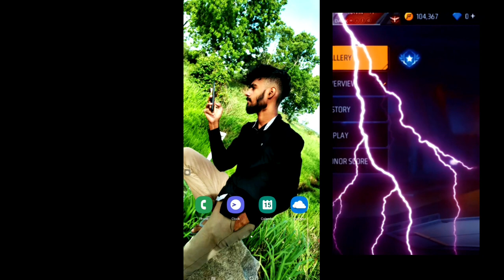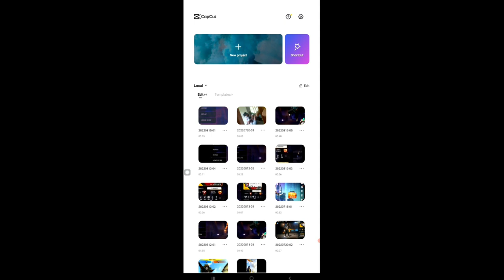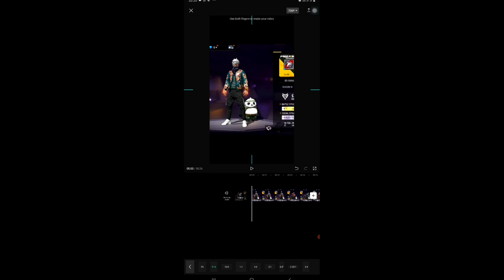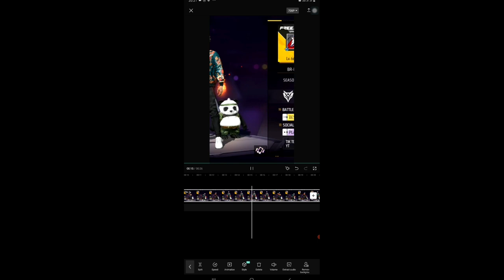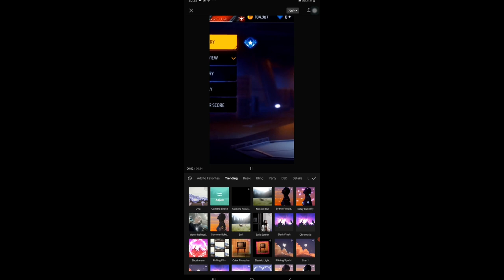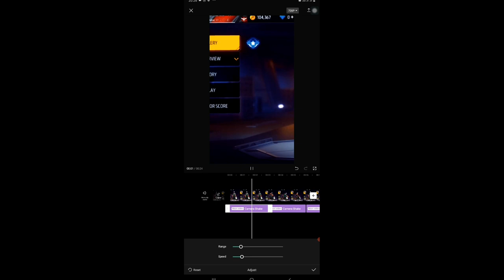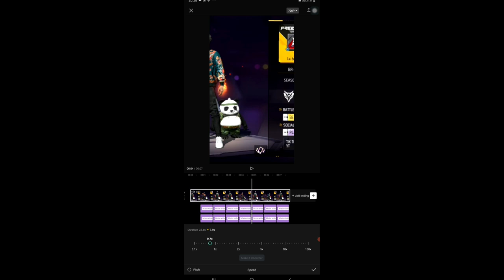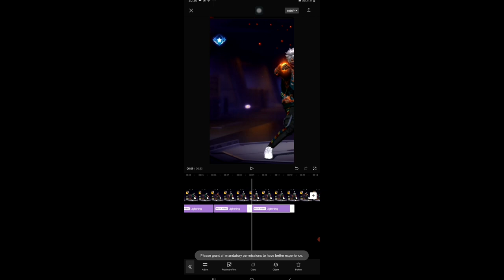ටික් ටොක් කරන උන් කියන් නැති එකම රහස 😍| CAPCUT FREE FIRE EDITING SINHALA |CAPCUT FREE FIRE TIK TOK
1. Garena Free Fire Indonesia Live
2. Garena Free Fire Brazil Live
3. Garena Free Fire India Live
4. Garena Free Fire Singapore Live
5. Garena Free Fire Thailand Live
6. Garena Free Fire live Malaysia
7. Garena Free Fire live Sri Lanka